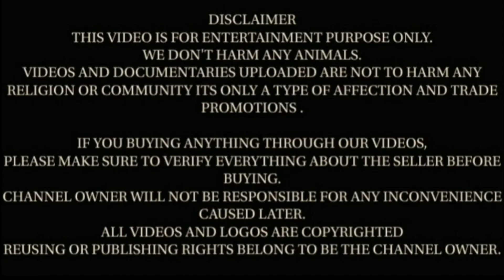Sold Out Adant Beetal Male Female Goats in Assam